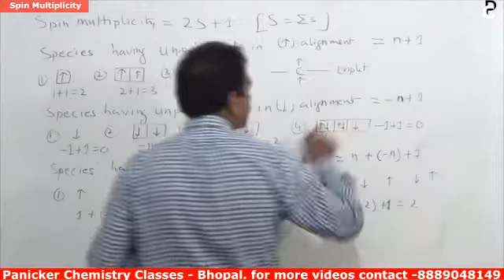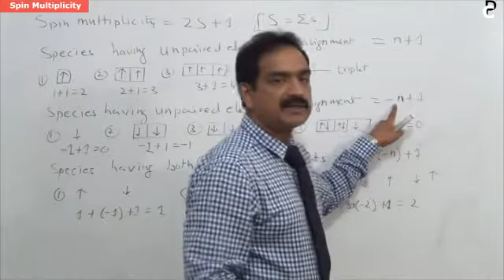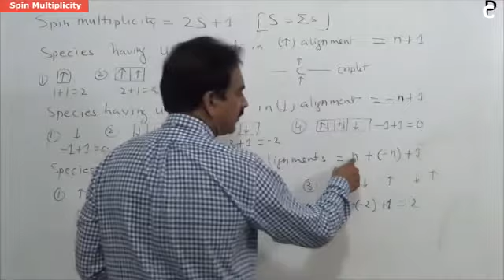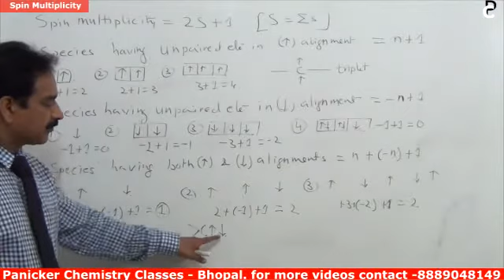Spin Multiplicity-Short Cut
Spin Multiplicity-Short Cut Method